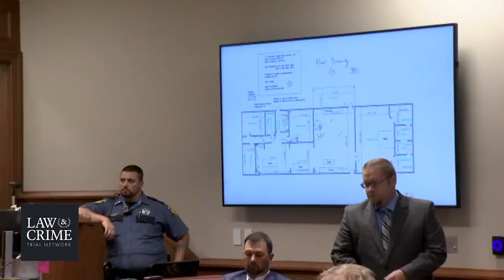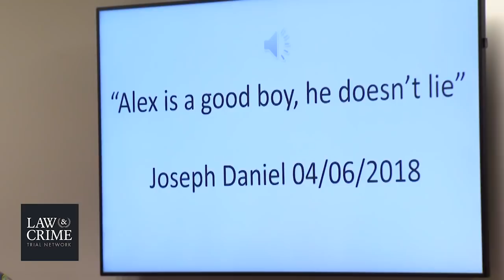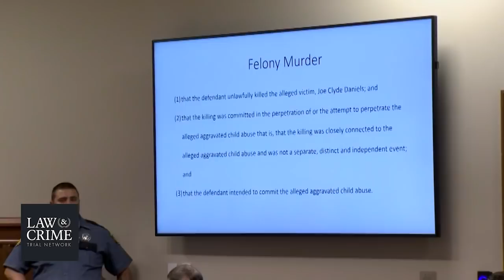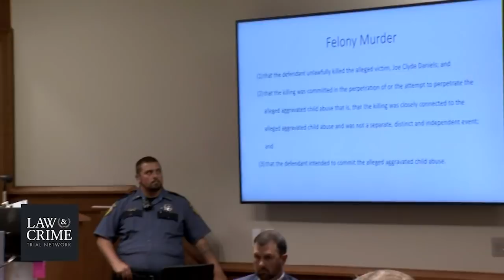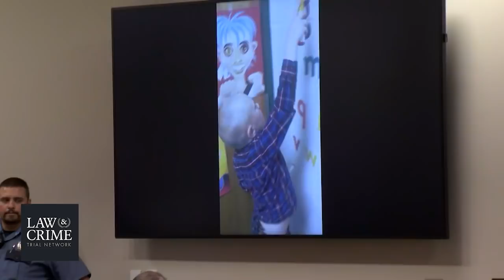TN v. Joseph Ray Daniels Murder Trial Day 8 - Prosecution Closing Argument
Watch Live: Joseph Ray Daniels Murder Trial in Death of 5-Year-Old Autistic Son "Baby Joe"

Charges:
1. First-degree murder for the death of Joe Clyde Daniels
2. First-degree murder in perpetuation of a felony
3. Aggravated child abuse
4. Initiating a false report.
5. Tampering with evidence

Joseph Ray Daniels, 31, stands trial in the alleged murder of his missing son Joe Clyde Daniels, 5.

Defendant Daniels called 911 on April 4, 2018 to say his son “escaped.”

“We cannot find him,” he said in audio obtained by WKRN.

But he ended up confessing to beating baby Joe to death, saying the child had peed on the floor, authorities said.

As seen on video, Daniels broke down in tears while wearing a shirt labeled “Super Dad.”

“I was just so angry with him,” he said. Asked how many times he hit baby Joe, he said a “couple” of times while the boy was crying.

Baby Joe was on the autism spectrum and non-verbal.

At first, defendant Daniels said he put the body in a remote area, but when investigators did not find Joe, Daniels claimed he put the remains in a pond. Again, they did not find the body, and Joe remains missing to this day.

Daniels’ defense has argued that the confession was coerced. He is charged with first-degree murder, child abuse, aggravated child abuse causing serious bodily injury, child neglect, filing a false report, and tampering or fabricating evidence.

The boy’s mother Krystal Daniels is also charged with aggravated child abuse, child neglect, filing a false report, and tampering or fabricating evidence. She allegedly admitted to being at the home when Joseph Daniels beat the child to death, but like her co-defendant, she recanted the story, saying it was coerced.

A 2019 jailhouse call showed Joseph Daniels claiming it was Krystal who killed Joe by smothering him with a pillow. But as far as authorities are concerned, it was he who ended the child’s life.